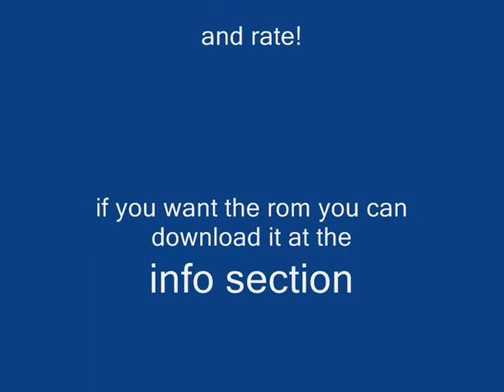pokemon hacked-underwater land!